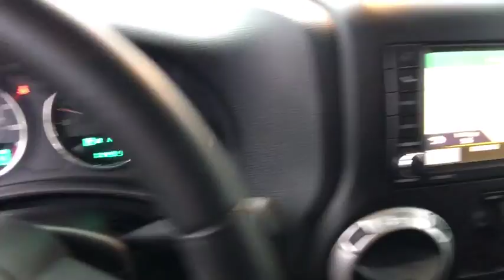2017 Jeep Wrangler Unlimited Hudson, Marlborough, Framingham, Worcester, Northborough, MA 199391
2017 Jeep Wrangler Unlimited
Durand Chevrolet: Servicing Hudson, Massachusetts near Marlborough, Framingham, Worcester, and Northborough, MA
2017 Jeep Wrangler Unlimited Sahara - Stock#: 199391 - VIN#: 1C4BJWEG7HL614374

Durand Chevrolet
223 Washington St